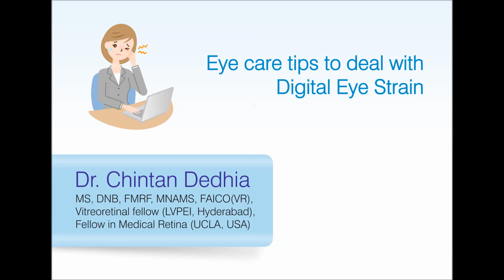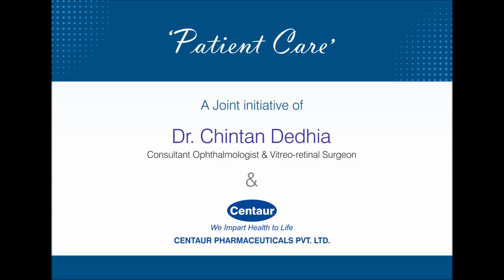Eye Care Tips to deal with Digital Eye Strain by Dr. Chintan Dedhia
Dr. Chintan Dedhia has done M.S.(Ophthal), D.N.B., F.M.R.F., M.N.A.M.S., F.A.I.C.O. (VR), Vitreoretinal fellow (LVPEI, Hyderabad), I.C.O. Fellow in Medical Retina (UCLA,USA). He is a well known Consultant Ophthalmologist & Vitreoretinal surgeon in Mumbai. He has Research specialization in (major scientific fields of interest): Vitreo-Retina, Neuro-ophthalmology. He has Co-authored many chapters in various books of Ophthalmology.